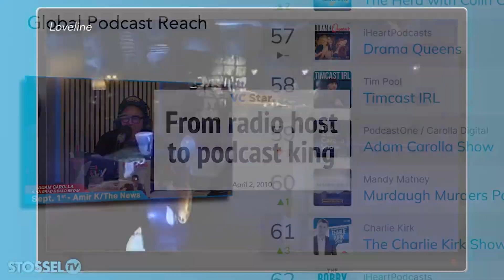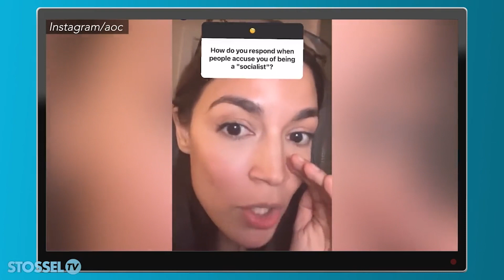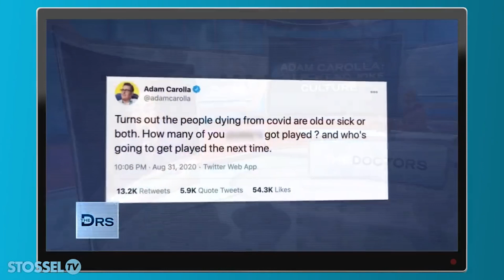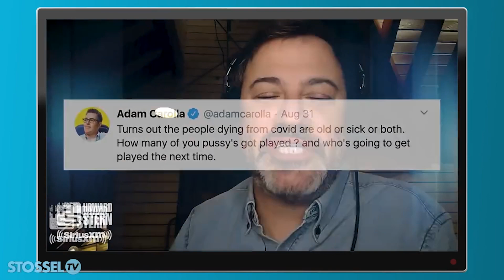RD - La Cañada Murder For Hire & The Ventura Boulevard Pooper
Adam and Mark reunite in studio and get right to a long list of stories. Starting with a wild murder for hire scheme from their supposedly sleepy La Cañada neighborhood that has been anything but sleepy as of late. They also give an update on the Sheila Kuehl saga and the continuing misleading reporting on the topic. They also watch some tape of a judge in the Nicholas Cruz case that's gone viral in legal circles and Adam shares an anecdote about the FBI from his recent interview with Salvatore "Sammy the Bull" Gravano.